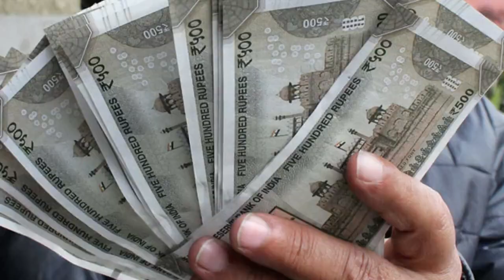ఇంట్లో కూర్చుని రోజుకి 4 గంటలు పని చేయడానికి 200 మంది అమ్మాయిలు అబ్బాయిలు కావాలి !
watch:ఇంట్లో కూర్చుని రోజుకి 4 గంటలు పని చేయడానికి 200 మంది అమ్మాయిలు అబ్బాయిలు కావాలి !